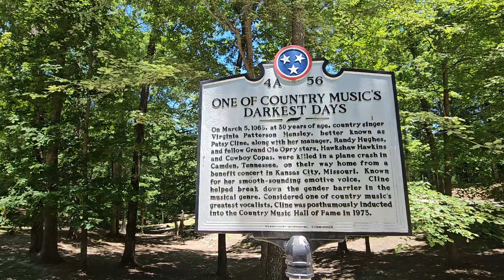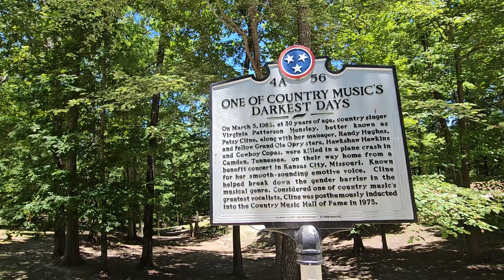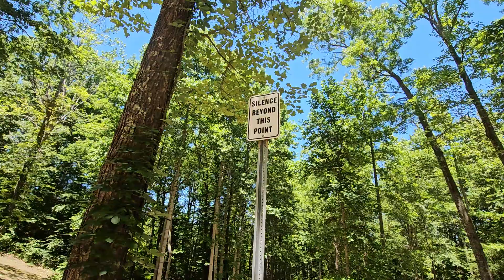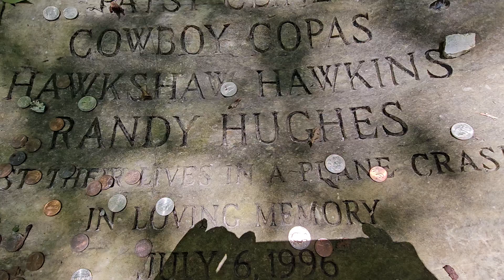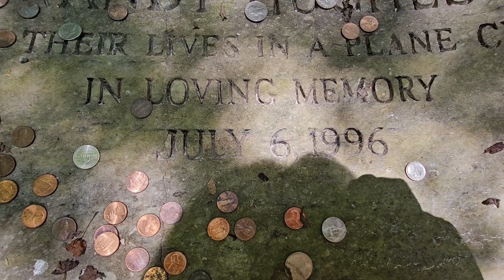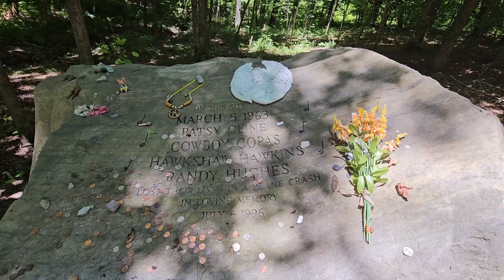Pt 2/3 - Patsy Cline's Plane Crash Site and Memorial Camden Tennessee Tuesday 6/11/24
I have always wanted to visit Patsy Cline's crash site and memorial and finally drove out to Camden Tennessee to visit it today.